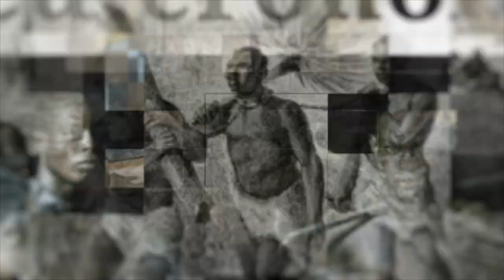Part ii | KINSHIP BETWEEN THE MYSTERY SCHOOL OF KEMET AND KONGO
The Kongo people (Bakongo) not only have a kinship with Egypt, but we lived alongside the Egyptians, in the Nile valley. The Bakongo are the Biblical Israelites. In this video, I discuss the kinship between the mystery schools of Kemet and Kongo. Special guest dr. Luyaluka (from NZILA LOWA 1). In this episode, we continue our conversation with dr. Luyaluka.